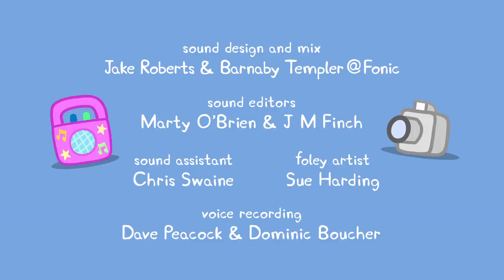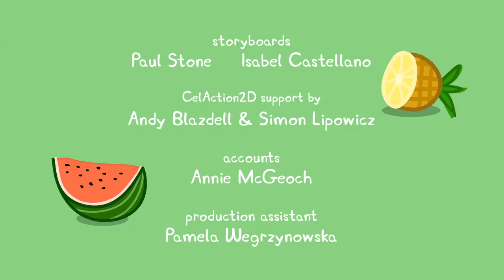Peppa Pig Funny Colors | peppa pig english episodes #106